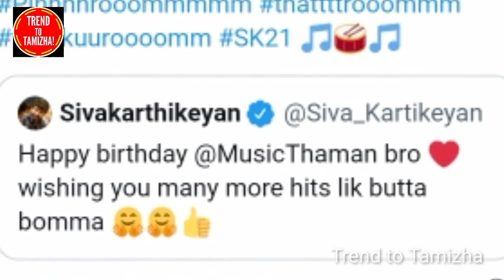Siva karthikeyan in next movie official update in today...!!! // Telugu director, music Dhanu..!!